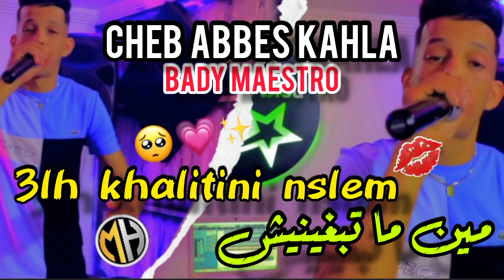Cheb Abbes Kahla 2022 (قنبلة الموسم )✓ - Min Ma Tbghinich علاه خليتيني نسلم •[FT Bady Maestro]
◾Bienvenue dans la Chaîne YouTube officielle de : OTHMANE MH PROD
-Réalisation de Clips Vidéo
-Distribution & Prouduction Audiovisuel
-Retrouvez l'ensembles des nouvelles tendance Musique Rai Algérienne , Gasba , Madahett , Chawi etc...
▶️ Fecebook : Othmane Mahi
- Tout Reproudiction sans autorisation est strictement interdit.